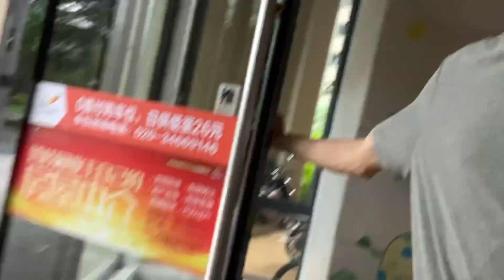Father & son picking flowers for Gaura-Nitāi.